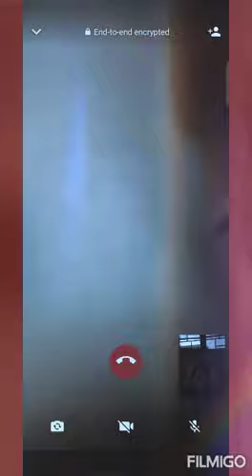painting made by my love❤️hwss it😁😁😂